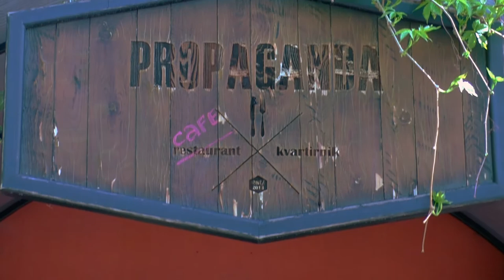Бизнес-Завтрак с Натальей Морарь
В субботу 15 апреля прошло первое мероприятие из серии “БИЗНЕС ЗАВТРАК” - встреча для всех обладателей клубной карты КМБ, и в этот раз своим опытом поделилась Наталья Морарь - талантливый предприниматель.

НАТАЛЬЯ МОРАРЬ - известная журналистка, телеведущая и основатель Propaganda Café. Она рассказала о секретах своего успеха в формате вопрос-ответ, чтобы каждый мог получить ответ на не дающий ему покоя вопрос. Формат мероприятия также предполагает приятную атмосферу, море позитивных эмоций и мотивации, а еще заряд энергии для свершения новых карьерных подвигов.

Любой обладатель клубный карты получает возможность принять участие в мероприятии СОВЕРШЕННО БЕСПЛАТНО. Если вы хотите посетить встречу “Бизнес завтрак”, но у вас нет клубной карты, вы можете её приобрести. Это позволит вам посещать ВСЕ мероприятия из серии “Бизнес завтрак” совершенно бесплатно, а также предполагает ряд других бонусов, о которых вы можете узнать подробнее, пройдя по ссылке

Спешите, места ограничены! Всего 20 человек, которые первыми запишутся на мероприятие, смогут попасть на “Бизнес завтрак”!

По всем вопросам звоните: 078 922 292 (Никита).